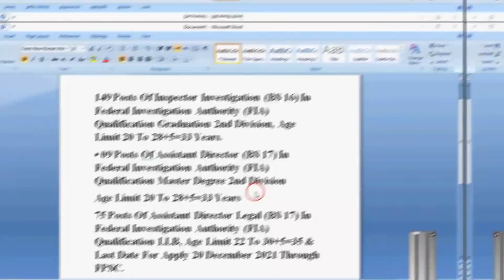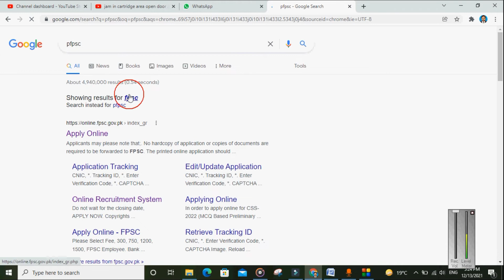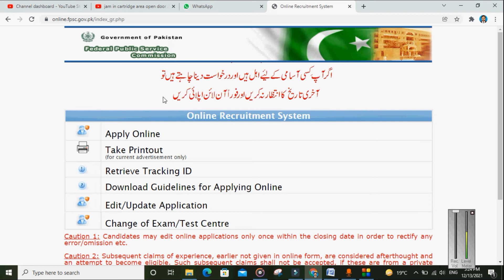FIA Jobs | FIA jobs DEC 2021 | Federal Investigation agency jobs | New jobs in FIA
Title:-FIA Jobs | FIA jobs DEC 2021 | Federal Investigation agency jobs | New jobs in FIA | jobs FIA | FIA
Also covers: